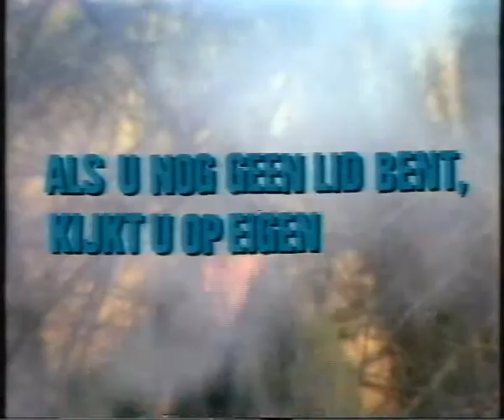Vpro b status promo's 1984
Vpro b status promo's